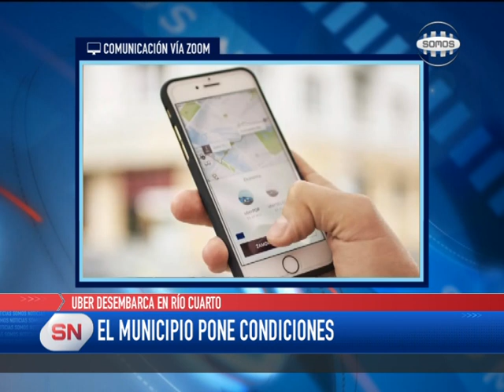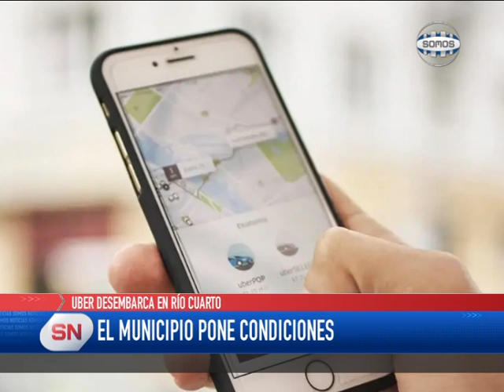UBER DESEMBARCA EN RÍO CUARTO: EL MUNICIPIO PONE CONDICIONES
Dialogamos con Juan Labaqui, gerente de Comunicación Uber Cono Sur quien nos comentó sobre la aplicación, qué implica y cómo funciona. El secretario de Servicios Públicos, Marcelo Bressan, señaló que pueden instalarse en la ciudad cumpliendo las mismas condiciones que taxis y remises.